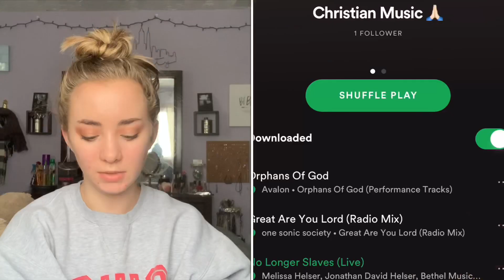Favorite Worship Music